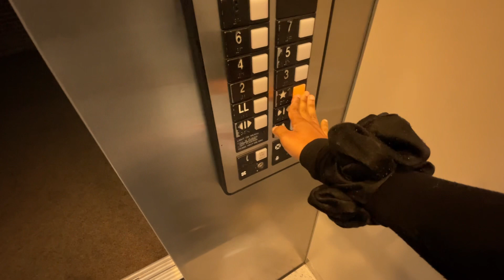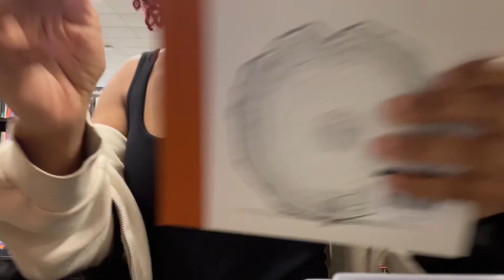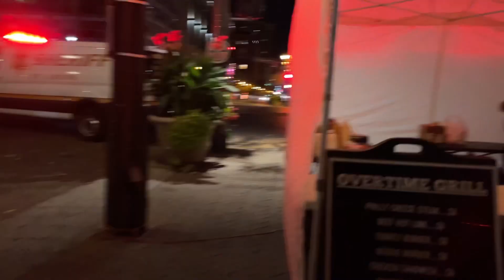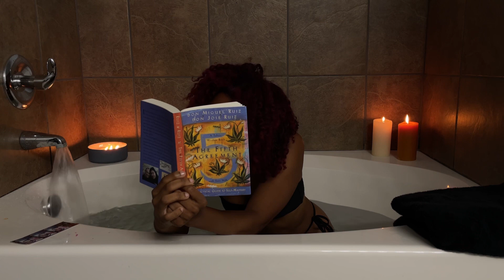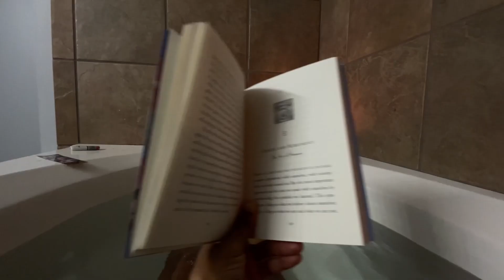STL DIARIES VLOG || a productive day in my city life, downtown walks, cute cafes, ordinary days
Enjoy 🤍 don’t forget to breathe

Slow living
Calm
Vlog
Silent vlog
Quiet vlog
Non influencer vlog
Black girl silent vlog
Black girl vlog
Black girl aesthetic vlog
Black girl slow living
Asmr vlog
Earth sounds